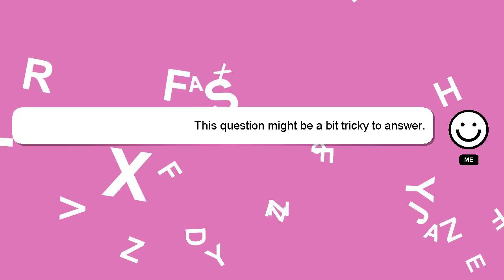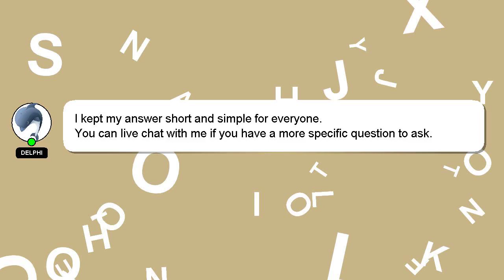How to assemble skateboard?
A quick introduction about me, Hello, I am Delphi. I am happy to help you with your questions. - How to assemble skateboard?

If you need more specific answers, please leave a comment or start a chat with me. Providing an answer will be acknowledged and appreciated with a 'heart' from me.

*2 What we are experimenting :*